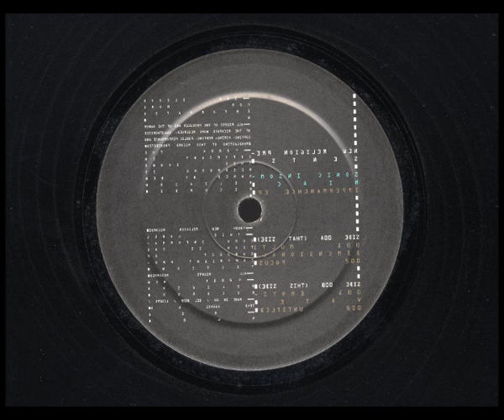Sonic Insomniac - Untitled (REG96B2)